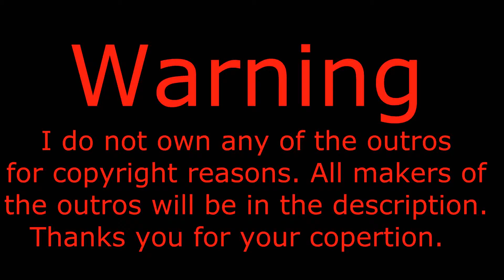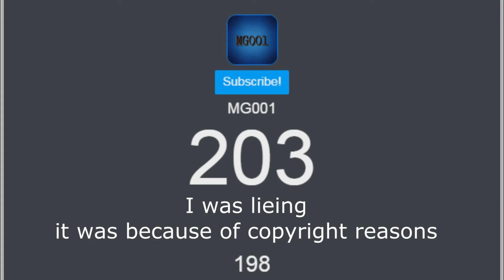200 Subscribers | Outro Giveaway???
Hi guys today I am telling you guys what I am giving away this 2st Jan 2017! Outo + Intro...Makes sens.

social Media
Google + MGSkillyTuber001
Skype : MG001

Makers :
MC Outro : ►FishyToby◄
BO3 Outro : MacLobuzz Templates
Destiny Outro : jammy games

Thanks too all of the makers this video was possible! No sponsor.